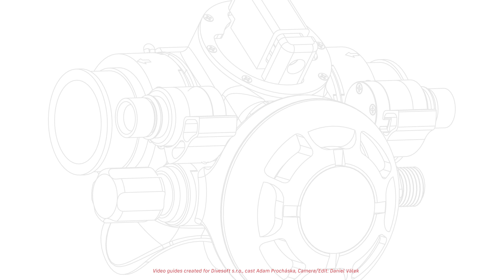Divesoft | Reel Line Stop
Easily adjustable reel with line stop can be set in three widths based on the length of the cord from 100 (330ft.) to 250 m (820 ft.).